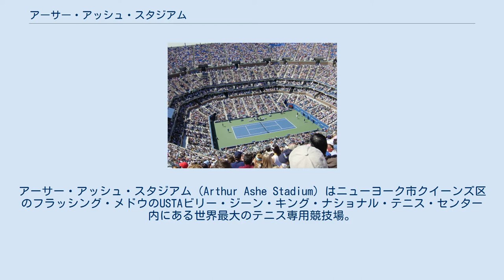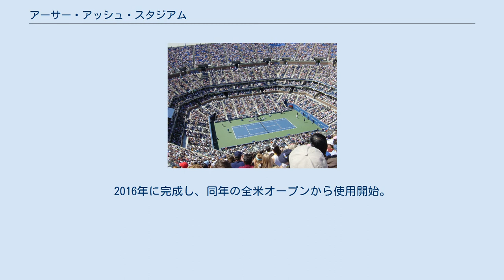アーサー・アッシュ・スタジアム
全米オープン_(テニス)
フラッシング・メドウズ＝コロナ・パーク
アーサー・アッシュ・スタジアム（Arthur Ashe Stadium）はニューヨーク市クイーンズ区のフラッシング・メドウのUSTAビリー・ジーン・キング・ナショナル・テニス・センター内にある世界最大のテニス専用競技場。
 スタジアム外観 2018年撮影 スタジアムはアフリカ系アメリカ人のアーサー・アッシュの功績を称えて、それまでのルイ・アームストロング・スタジアムに代わり、1997年に開場。
毎年開催される全米オープンテニスのセンターコートとして知られる。
開幕前のアーサー・アッシュ・キッズデーも開催される。
 アーサー・アッシュ・スタジアムは22,547の個席、90のスイート席、5つのレストランと2つのラウンジがあり、MLBのニューヨーク・メッツの本拠地シティ・フィールドの近くにある。
そのため、野球とテニスが両方楽しめることもある。
 2008年7月19日には女子バスケットボールのWNBA「ニューヨーク・リバティ対インディアナ・フィーバー」の試合が同所で行われた。
さらに2019年にはフォートナイトW杯決勝大会が開催された。
 2013年、主催するUSTAは5億5000万ドルの建設費をかけて、開閉式屋根を取り付けると発表した。
2016年に完成し、同年の全米オープンから使用開始。
男子シングルス2回戦のラファエル・ナダル対アンドレアス・セッピ戦の途中で公式戦初使用となった。